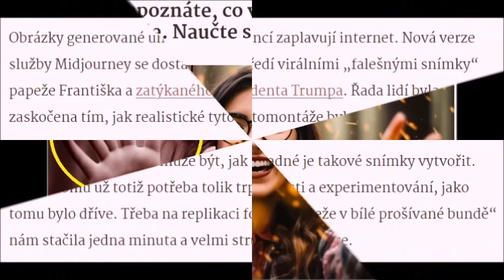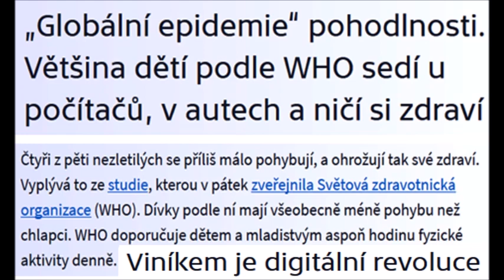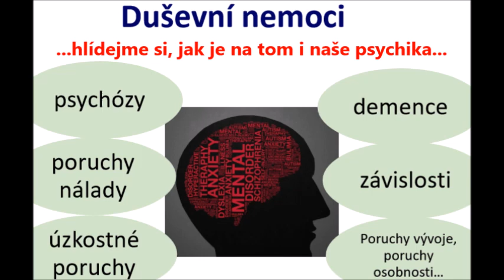Velikonoce 2023 s AI